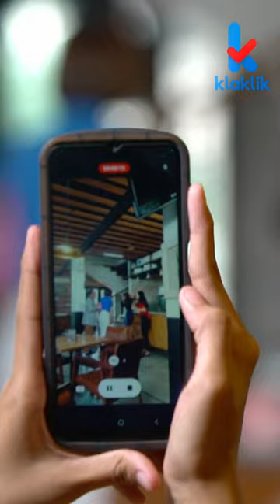PELAKOR KENA AZAB!! Wilda Di Siram Oleh Silvia - JANGAN BERCERAI BUNDA RCTI